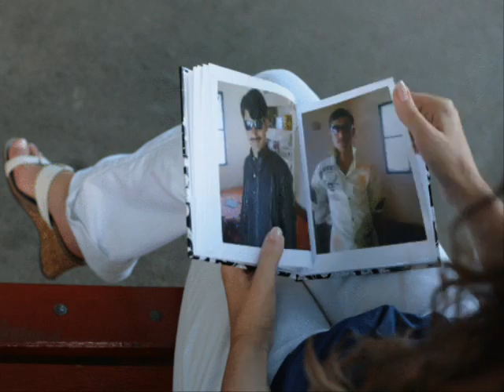QILA AHMAD ABAD JUNAID ALI OF RUPOWALI